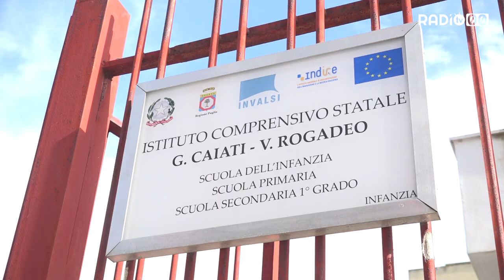Non si fermano i lavori di sicurezza per le scuole